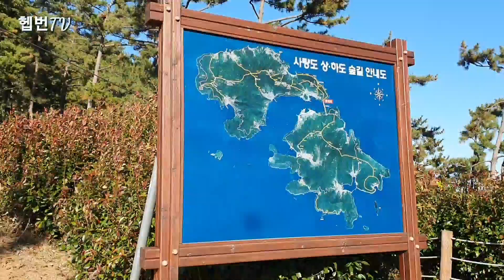🏞 Hepburn's healing 🏞 통영 섬여행 3탄 ㅡ 사량도 2부 ㅡ 상도, 하도, 숲길, 옥녀봉, 지리산